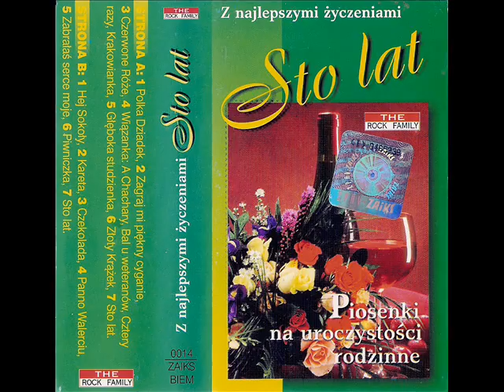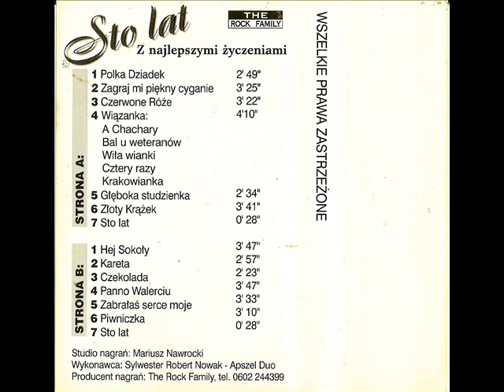Apszel Duo - Głęboka studzienka [Z Najlepszymi Życzeniami - Sto lat Piosenki na uroczystości rodzinn